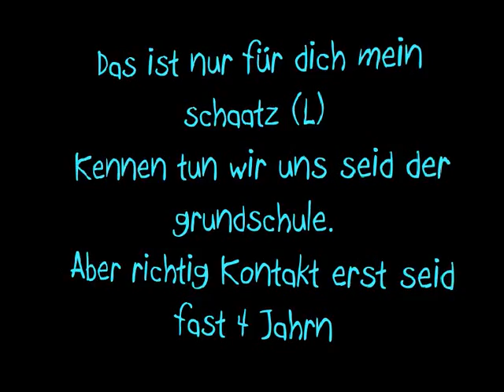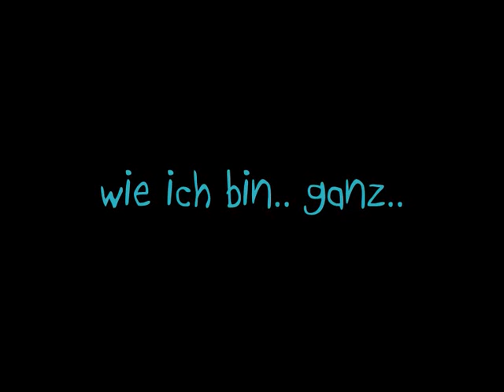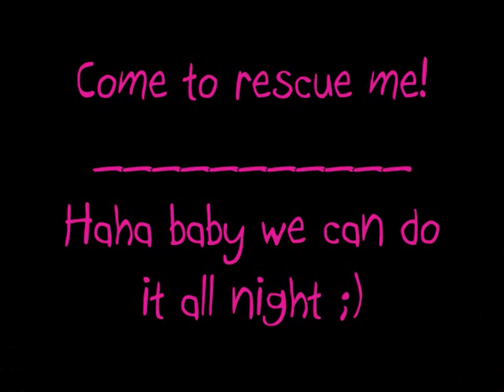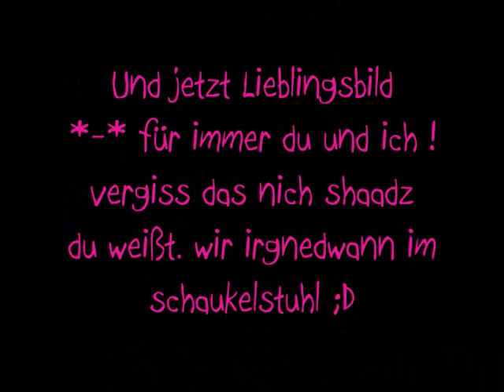›Bei dir fühl ich mich unsterblich♥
Wäre meine beste freundin ein Kerl, wäre sie mein Traummann.

Erstes Lied Luxuslärm- Unsterblich
Zweites Lied Ahsley Simpson- Pieces